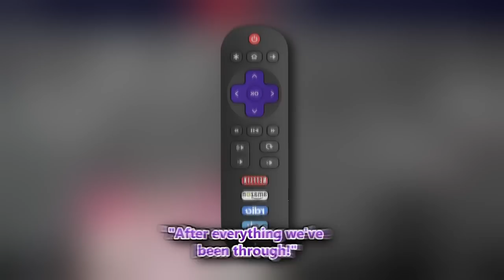Just Ollie & Tempus being TOTALLY Seiso for 15 minutes straight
Sources:
(Vesper's POV)【 Apex Legends 】 This will be the only time you see my POV (COLLAB WITH OLLIE-SENPAI AND DEZ)

(Olllie's POV)【APEX LEGENDS】THEY HAD IT COMING EVERY SINCE THEY PUT APEX IN THEIR DEBUT【Hololive ID 2nd Gen】